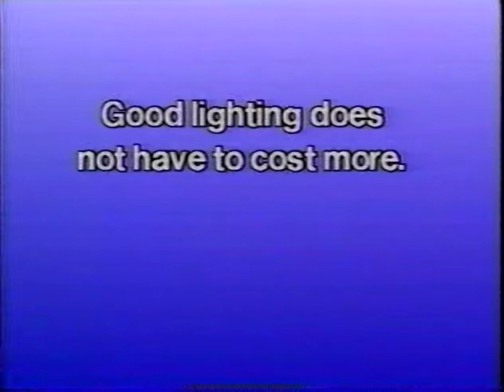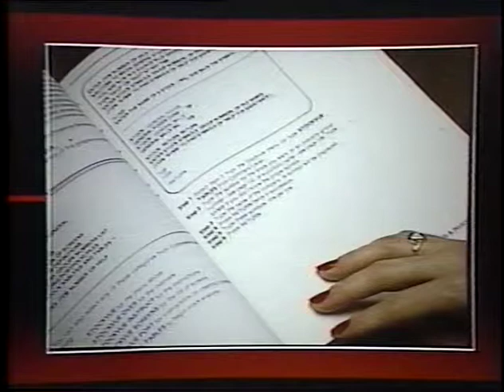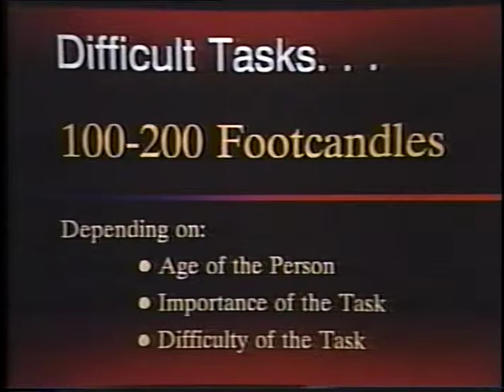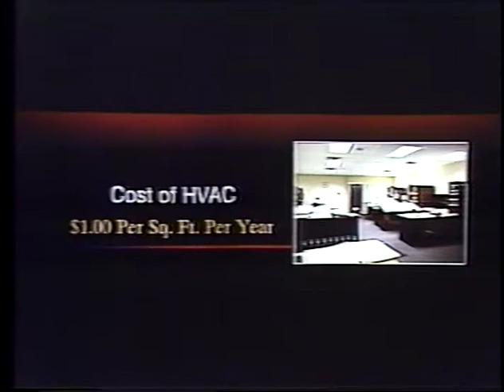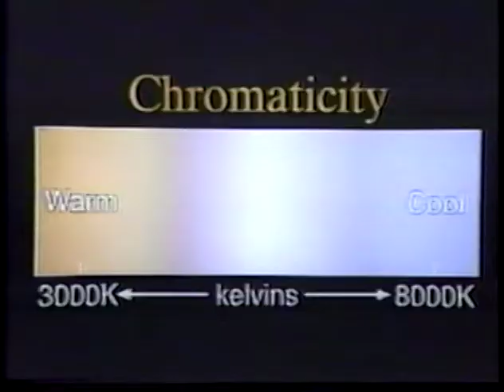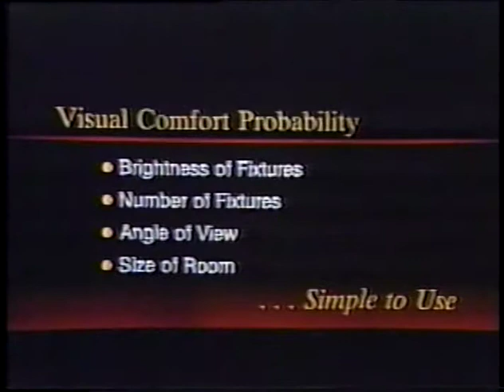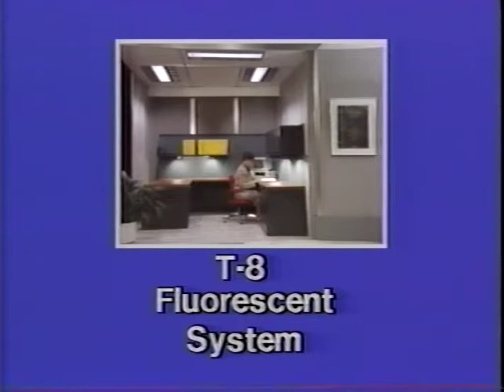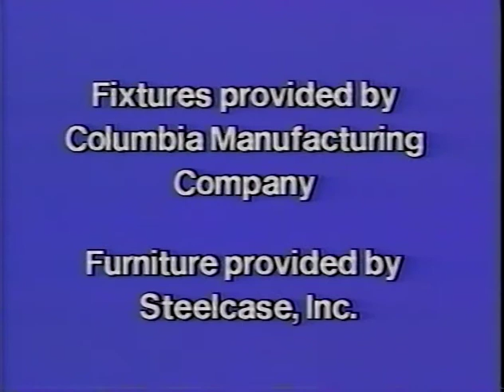General Electric Lighting for the Competitive Office 1987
Useful information from GE on office lighting.